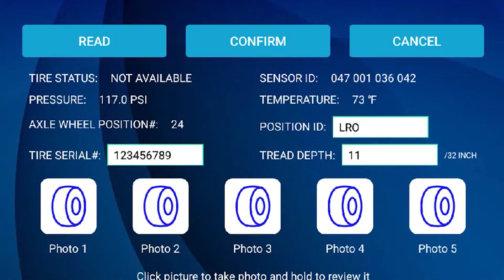BVS Film Productions 2022 Demo Reel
Here is our 2022 demo reel with some of the clients we worked with in 2021. Cleveland video production company BVS Film Productions stands out as the leader in high end video production and video content marketing for Northeast Ohio and beyond. From an idea to final production, we offer over 30 years of video/film production and marketing experience assuring your company will receive the absolute finest product guaranteed to garner measurable results. In addition, with experience come the ability to be intuitive. Many of our client know what they want, but don’t know how to say it. We understand, and have seen the often. By doing so, we have developed an intuition that acts as a 6th sense. Our goal, our mission is yours. Developing a straight and simple path to an effective product with the least amount of effort for you the client.

“When we start a project with a customer, we are not just thinking about what kind of lens or lights to use. We think about what their video or video marketing program needs to accomplish and how it can integrate with your current marketing program to achieve maximum results. Or what type of emotions would you like your new video program to instill in your prospects.?” Exclaims Dan Portik Owner/President of BVS Film Productions.

So whether you need a company video, instructional video, tv commercial or an entire video content marketing programs, BVS Film Productions can develop a program that will get measurable results.